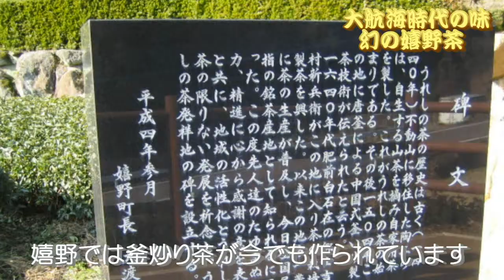大航海時代の味 幻の嬉野茶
緑茶は生葉を新鮮なうちに熱を加えて酸化酵素の働きを止めて作ります。加熱法は「蒸す」のが主流ですが、もう一つ、釜で熱する「釜炒り」があります。実はこれ、日本に茶栽培が伝来した頃の製法です。大航海時代に東洋から欧州に渡ったのも釜炒り茶で、世界中で飲まれています。日本で釜炒り茶を生産しているのは佐賀県の温泉地・嬉野市など九州のごく一部。嬉野でも生産量の１割程度とあって「幻の銘茶」とも呼ばれています。

■リポーター：　藤井敬子（テレビ長崎、TVQ九州放送出身）